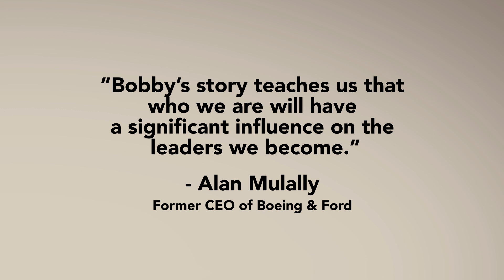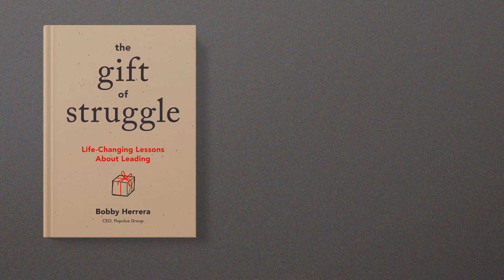Gift of Struggle - Trailer